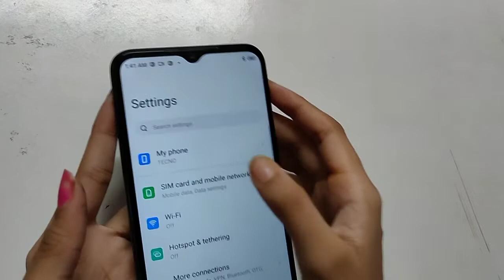Wi Fi connect kaise kare Tecno Spark 8 | How to connect Wi Fi Tecno Spark 8